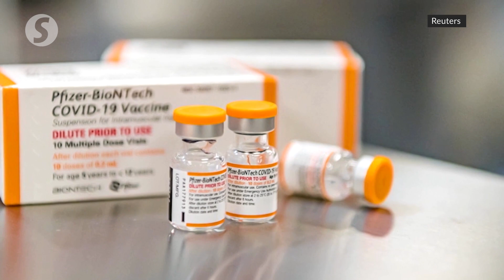Pfizer/BioNTech seeking data on Omicron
BioNTech SE said on Friday it expects more data on a worrying new coronavirus variant detected in South Africa - Omicron - within two weeks to help determine whether its vaccine produced with partner Pfizer Inc would have to be reworked.